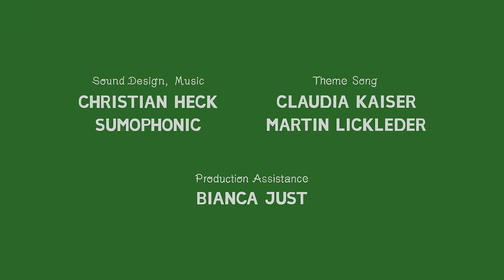Animanimals: Fly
Three frogs are fighting over a tasty fly. But there is something the fly can teach them.

The Animanimals are one of the world’s most awarded series. They won 75 festival prizes. And they got more than 100 mio views on YouTube. Some things can only happen to an Animanimal!

Script & Direction: Julia Ocker
Design: Julia Ocker, Kiana Naghshineh, Christoph Horch, Paul Cichon
Technical Director: Ralf Bohde
Animatic: Elena Walf
Animation: Julia Ocker, Urte Zintler, Ina Gabriel
Sounddesign, Music: Christian Heck, Sumophonic
Funding: MFG Baden-Württemberg, MDM
Co-Production: KiKA / SWR
Production Manager: Bianca Just
Producer: Thomas Meyer-Hermann
Production: Studio Film Bilder, 2018